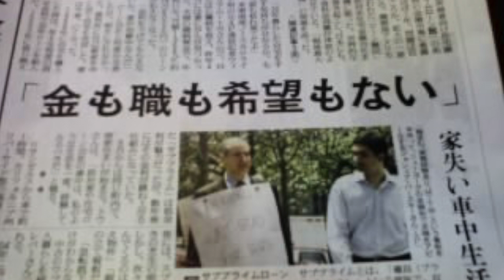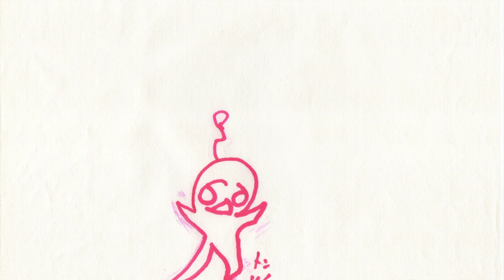『初音ミク』Go on My Feet『オリジナル曲』高音質版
の　4:42　のとこで歌ってる曲を初音ミクに歌ってもらいました。